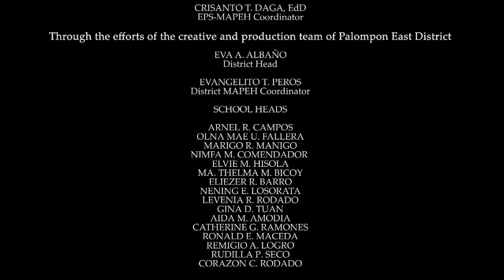Palompon East District//GALAW PILIPINAS